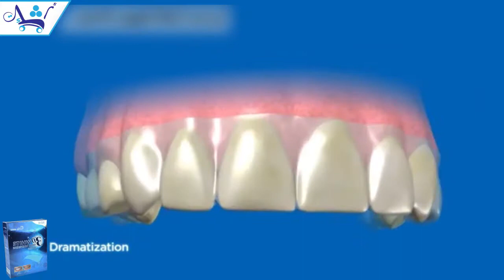شرائح لاصقة لتبييض الأسنان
احصل على أسنان ناصعة البياض بثلاث أيام فقط وابتسم بثقة دون اللجوء الى الطرق المكلفة!!
 مع الشرائح اللاصقة لتبييض الأسنان بثلاث أيام فقط...

⭕️يزيل بقع الأسنان الخارجية الناجمة عن ( التدخين, الكحول, التدخين, الشاي, و الطعام )
⭕️يمتاز بخاصية الإلتصاق المحكم, اذ يبقى في مكانه حتى تقوم بنزعه
⭕️تأخذ شكل أسنانك لتجعل التبييض متساو
⭕️لا يسبب أي ضرر لمينا الأسنان
⭕️تحتوي العلبة الواحدة على 14 شريحة للتبييض
⭕️النتائج تبدأ بالظهور بعد 3 أيام
⭕️الدفع عند الاستلام
⭕️توصيل مجاني

🔴التوصيل مجاني🔴FREE DELIVERY 🔴
🔴الدفع عند الإستلام🔴 CASH ON DELIVERY🔴
شاهد المزيد من المنمتجات المجربة و الفعالة هنا👇👇👇:

أحصل على أسنان بيضاء بعشر دقائق  مع الجهاز السحري الفعال الوايت لايت!!

تخلص من آثار التدخين واصفرار الأسنان وبقايا البقع خلال دقائق مع اللوما سمايل!!

الان يمكنك الاستمتاع بابتسامة هوليوود من خلال جهاز تنظيف الاسنان بضغط الماء!!

احصل على اسنان بيضاء ورائعة الجمال في يوم واحد فقط بطريقة سهلة ومضمونة وآمنة!

والإشتراك بقناتنا ليصلك كل جديد ♥
تبييض الاسنان
طريقة تبيض الاسنان
تبيض الاسنان
لتبيض الاسنان
كيفية تبيض الاسنان
تبييض الاسنان المنزلي
افضل طريقة لتبييض الاسنان
مبيض الاسنان
تبييض الاسنان في المنزل
تبيض الاسنان بالمنزل
تلميع الاسنان
تبيض الاسنان بسرعة
كيفية تبييض الاسنان
تبيض الاسنان في يوم
تبيض الاسنان الصفراء
قوالب تبييض الاسنان
اسنان بيضاء
تنظيف الاسنان الصفراء
اسنان صفراء
تجميل الاسنان
الاسنان البيضاء